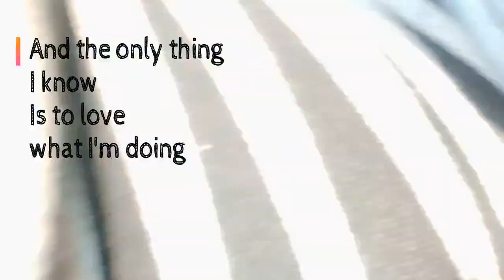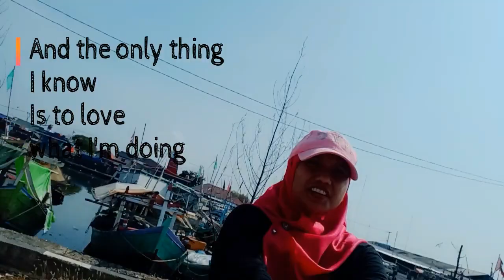GRATEFUL- NEFFEX with LYRIC COPYRIGHT FREE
Berisi video uncut saat Dian Noviana reportase acara gowes PKGC dengan latar suara musik By Neffex dengan Grateful nya